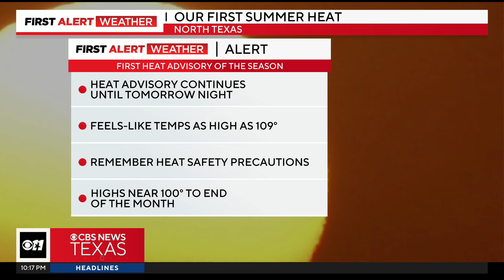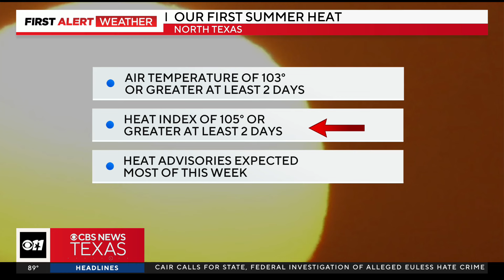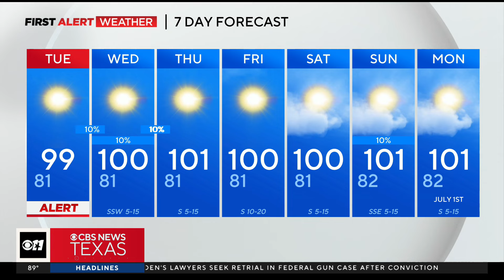Heat advisories expected most of the week for North Texas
There is a slight rain chance. North Texas could briefly be in a northwest flow aloft that could drive any storms to our north into the area.